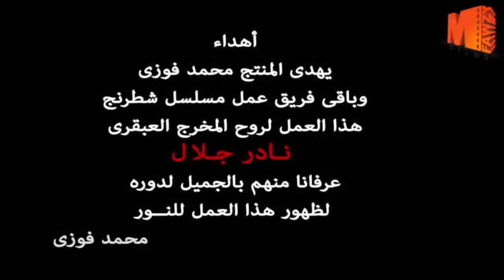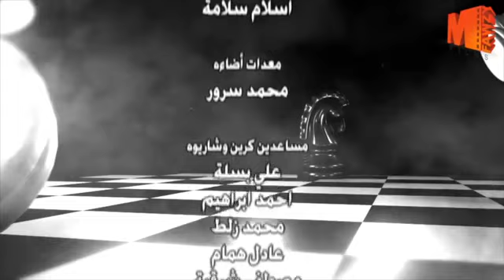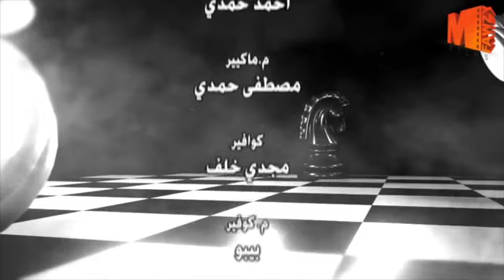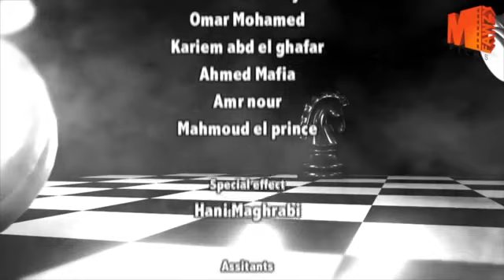مسلسل شطرنج | بطولة ياسمين صبري .. نضال الشافعي .. وفاء عامر | الحلقة 15